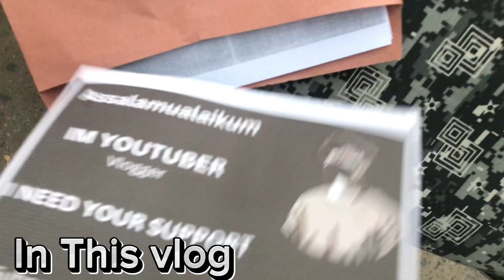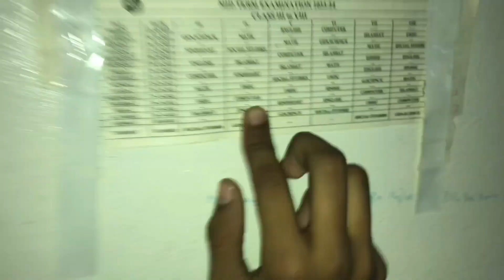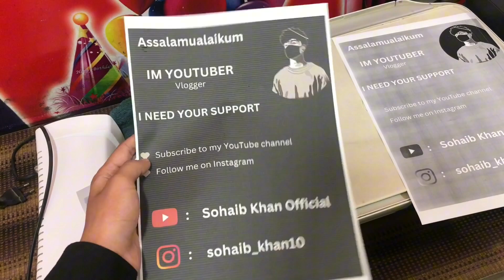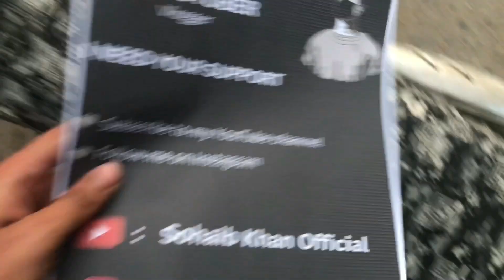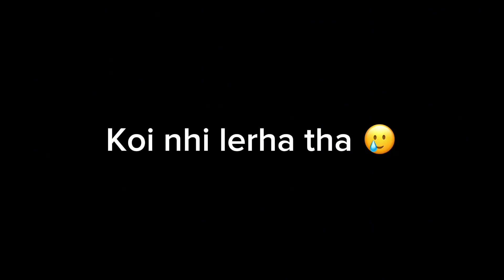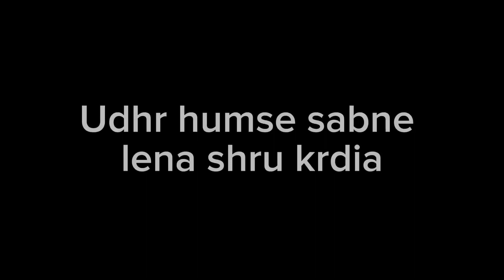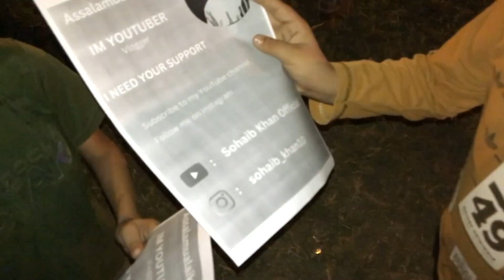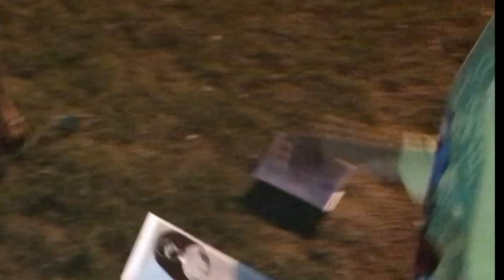Apne channel k poster distribute krey logo main 😊 Rose kiske liye liya 🫣 || Sohaib Khan Official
Sohaib khan here

Hope aap sb enjoy krhe ho humary vlogs